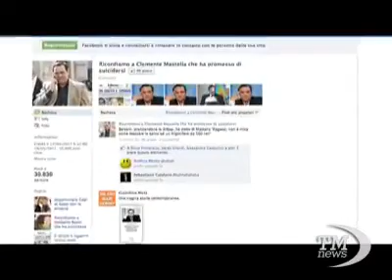Mastella aveva promesso di suicidarsi.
Dailymotion